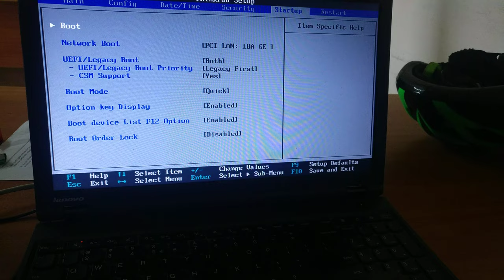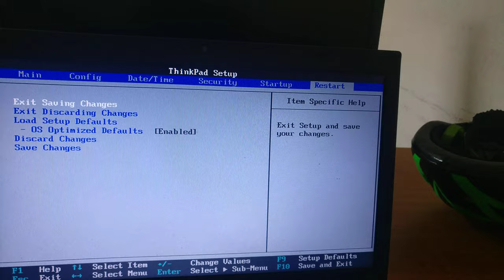Lenovo ThinkPad T540p BIOS Demonstration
A rather crude demonstration of the Lenovo ThinkPad T540p BIOS. This footage is meant to complement the 2018/19 ICT 1110 [1] Computer Software Lecture Series [2] during our discussion of Utility Software.